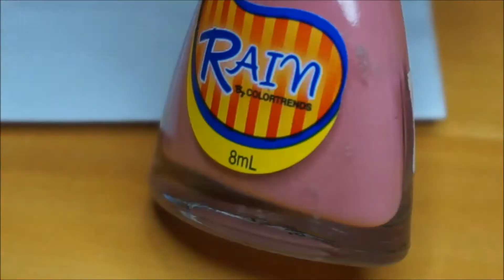Cherry Blossoms Nail Art Tutorial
It's been so long since my last nail tutorial so here's a cute design for ya'll.

Xoxo,
Yinyin